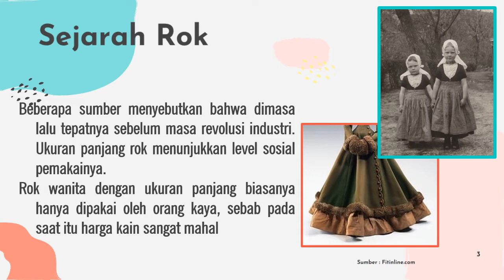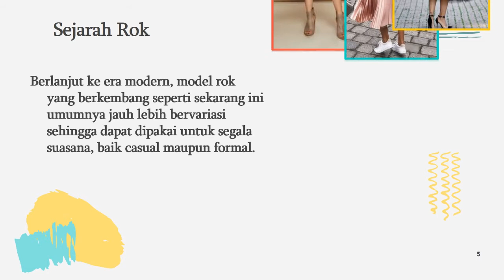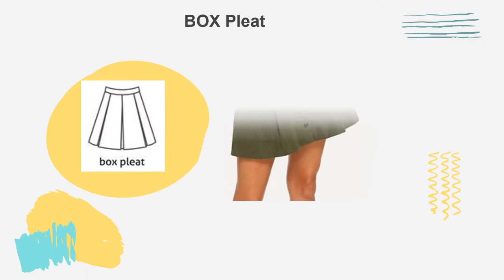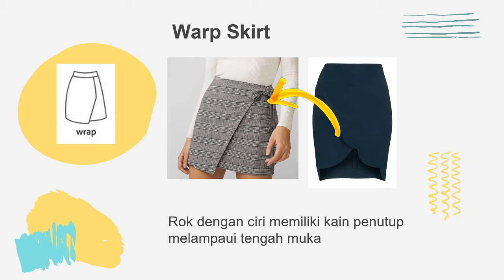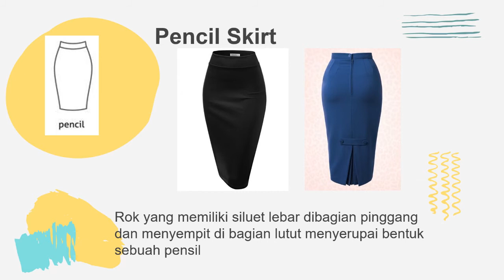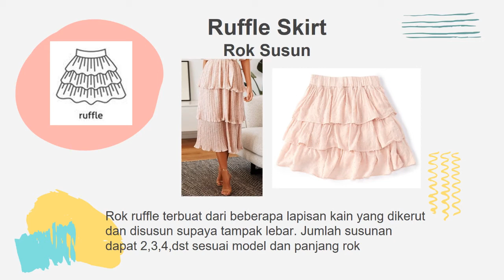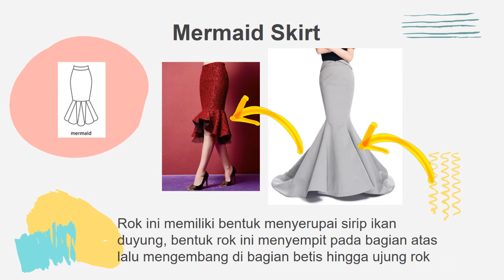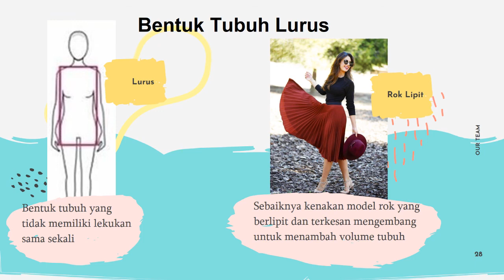Analisis Desain Rok || Video Pembelajaran Desain Busana kelas XI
Video ini merupakan media pembelajaran Desain busana kelas XI SMK Tata Busana, dengan pokok bahasan Desain Rok